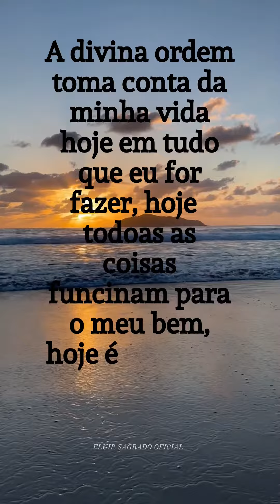🙏 A DIVINA ORDEM TOMA CONTA DA MINHA VIDA HOJE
🙏 Divina Ordem.

Sejam todos bem vindos nesse canal!
Gratidão!